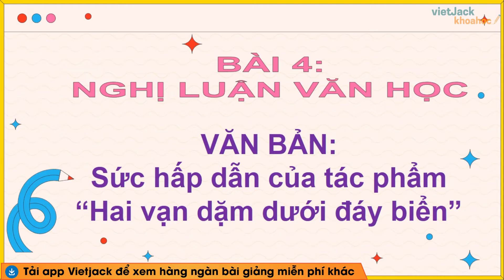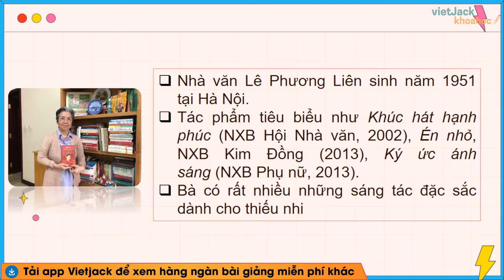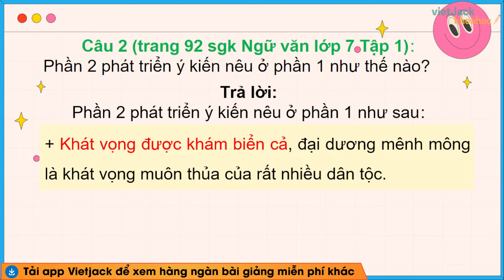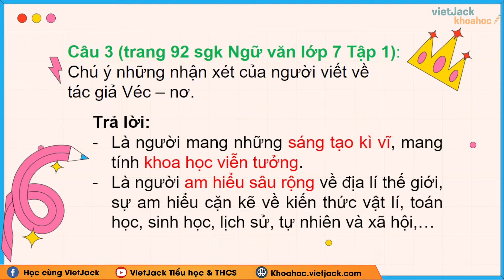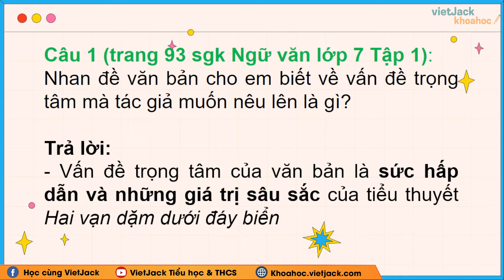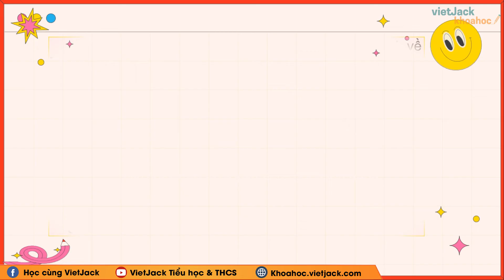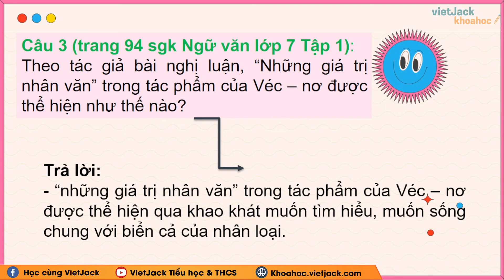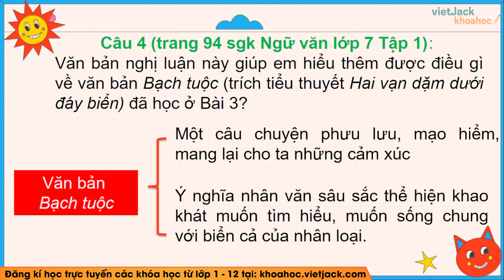Soạn bài Sức hấp dẫn của tác phẩm Hai vạn dặm dưới đáy biển - Ngữ văn 7 - Cánh diều (HAY NHẤT)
Ngữ văn 7 - Cánh diều - Soạn bài Sức hấp dẫn của tác phẩm Hai vạn dặm dưới đáy biển

Trong video này, cô sẽ giới thiệu đến các em bài Sức hấp dẫn của tác phẩm Hai vạn dặm dưới đáy biển của môn Ngữ văn 7 - Cánh diều Đồng thời, hướng dẫn các em cách học hiệu quả nhất. Các em chú ý theo dõi bài học cùng cô nhé !

00:00 Giới thiệu
00:27 1. Chuẩn bị đọc
01:34 2. Đọc hiểu
01:52 Câu 1 trang 91 SGK Ngữ văn 7 CD Tập 1
02:24 Câu 2 trang 92 SGK Ngữ văn 7 CD Tập 1
03:08 Câu 3 trang 92 SGK Ngữ văn 7 CD Tập 1
03:39 Câu 4 trang 93 SGK Ngữ văn 7 CD Tập 1
04:05 Câu 5 trang 93 SGK Ngữ văn 7 CD Tập 1
04:27 3. Trả lời câu hỏi cuối bài
04:31 Câu 1 trang 93 SGK Ngữ văn 7 CD Tập 1
04:56 Câu 2 trang 93 SGK Ngữ văn 7 CD Tập 1
06:10 Câu 3 trang 94 SGK Ngữ văn 7 CD Tập 1
06:44 Câu 4 trang 94 SGK Ngữ văn 7 CD Tập 1
07:50 Giới thiệu trang web